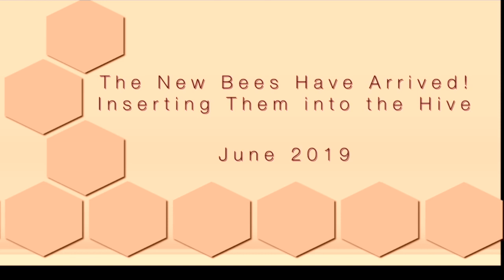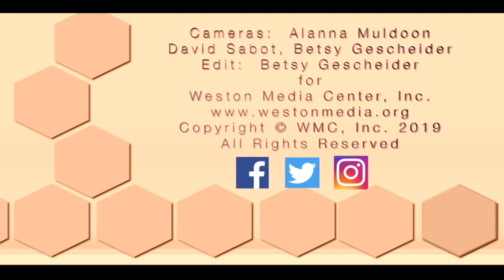Jennifer's Hive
Jennifer Sabot shares with us our experiences of being a Honey Bee owner.